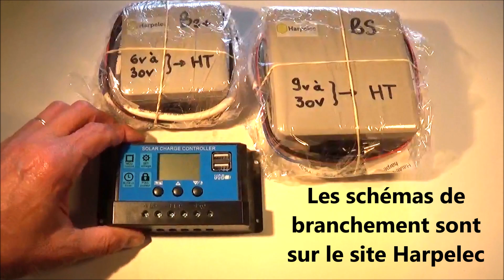HARPELEC, les générateurs jour/nuit, electrificateurs, électriseurs pour harpes anti frelons, module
Harpelec vous propose un choix de générateurs adaptés à votre installation. Module électrique
Le site Harpelec vous donne les outils pour vous aider à choisir.
Cette vidéo résume l'adéquation d'utilisation des électriseurs électrificateurs générateurs jour/nuit pour l'alimentation des harpes avec des batteries. L'option jour/nuit permet d'économiser la charge batterie en coupant la nuit et en remettant en service le matin.
Devenez gratuitement membre du site pour profiter des promotions.